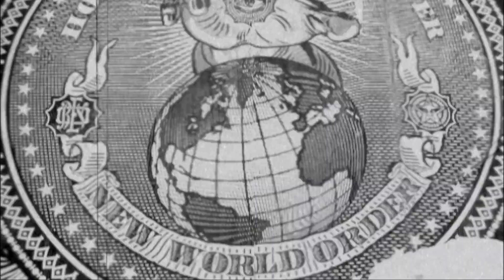你深信的陰謀 EP_195b - (2/3)對與錯 咩係啱咩係錯？邊個話事？華盛頓話你知要誠實認錯，但件事本身就唔係事實⋯ B - 20201221b